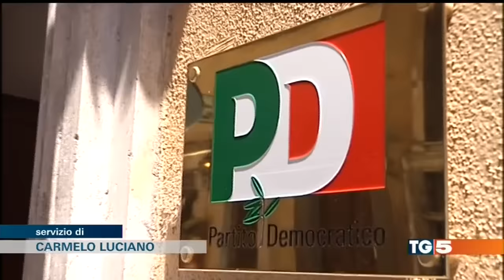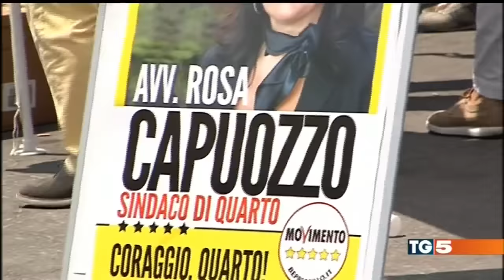Michele Dell'Orco (M5S) a Tg5 sul caso Quarto